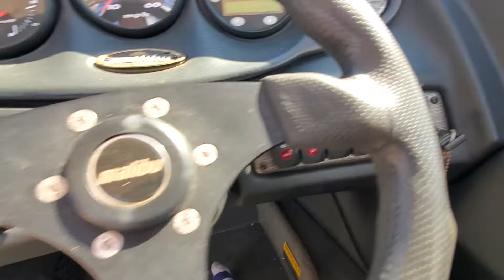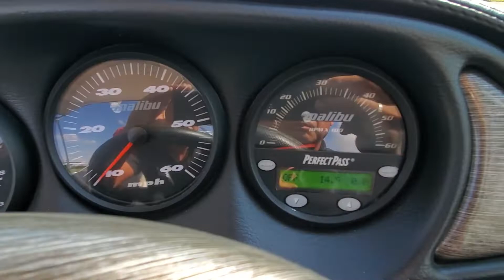マリブ ウェイクセッター ラウンジシート 外観動画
淡水のみ使用の極上艇